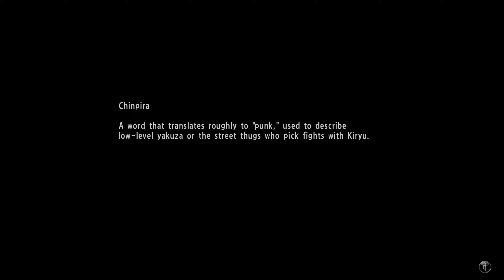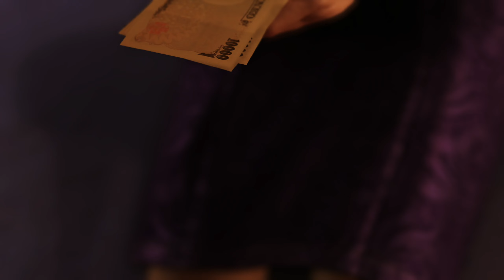Yakuza 6: The Song of Life Walkthrough Part 4 - Chapter - 3: FOREIGN INFLUENCE - తెలుగులో ps5 .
Yakuza 6: The Song of Life Full Game Gameplay Walkthrough Part 4 with telugu commentary . Yakuza 6 begins immediately after the events of Yakuza 5, with the events of the main story beginning in December 2016. The game features an open world set in the universe established by the Yakuza series.  This Yakuza 6: The Song of Life Full Gameplay is recorded in 1440p 60FPS on PS5 and will include the full Main - campaign.